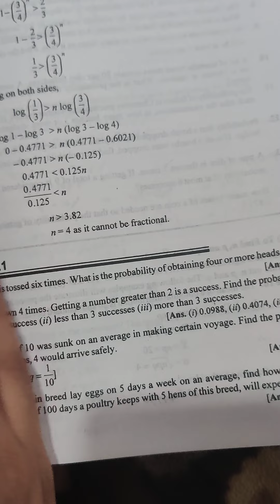Ex. 1 binomial